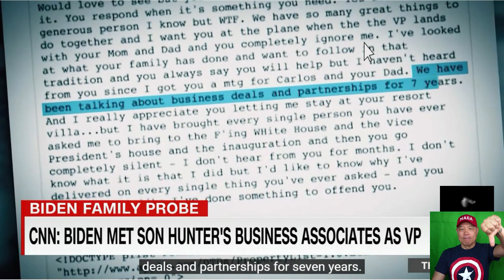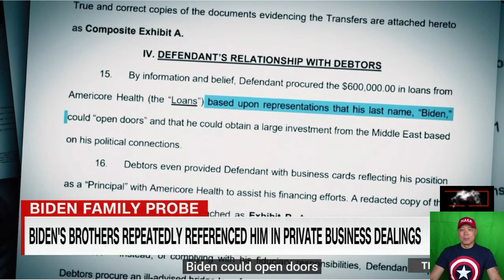CNN REPORTS BIDEN FAMILY BUSINESS PROBE! IS THIS END OF JOE BIDEN INC?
Joe Biden answered questions from reporters about classified documents during a visit to California to survey storm damage. The President said he, "HAS NO REGRETS," when it comes to the documents or the timing of the investigation. Adding that a handful of documents were filed in the wrong place. AND MORE AND MORE CLASSIFIED DOCUMENTS FOUND!!
Is This END OF JOE BIDEN INC?

I always THANK YOU to each and everyone of YOU who have SUBSCRIBED watched and Supported this Channel and to many who are not yet Subscribed if you could please do us a FAVOR and HIT that Subscribe Button would HELP us out in such a BIG WAY here at OUR YP PATRIOT CHANNEL.

Take Back The AMERICA Starts Right NOW !!
Let's Get Started on 2024 Presidential Wining Election for Republican Party!
1. Money is KING Donate "TEXT TRUMP TO 88022"  Trump 2024 Champaign.
2. Better than Democrat Ground Game
3. Promote Early VOTING-
Vote by Mail and Ballot Harvesting (by State Rules)
4. America is FOUND by Christians...WE NEED PASTORS to Stand Up Christian Values that's Republican Party Offers!
5. Everybody is IMPORTANT at your own small or large City Election...
Get In The GAME your VOICE Matters-
Run for School Board, City Council, Volunteer for FAIR Election Day!!!

GOD-FAMILY-AMERICA Opportunity
GOD BLESS YOU, YOUR FAMILY & United States of America!!!

About YP Patriot Channel- My name is Yong Park in Martial Arts field they call me Grand Master Park Due to 9th Degree Black Belt in Korean Martial Arts "Tae Kwon-Do" I got second tire of how Joe Biden's Racial WOKE Democrat Agenda that Destroying Our Country.
We Are The People's Can Take Back The America.
Send 45th President Donald J. Trump to BEAUTIFUL White House 2024 -
MAGA movement - Save America - AMERICA COME BACK STARTS RIGHT NOW!